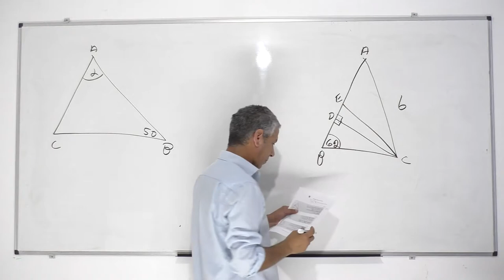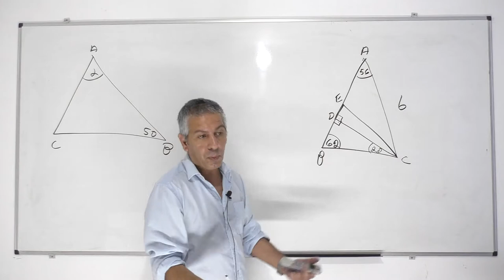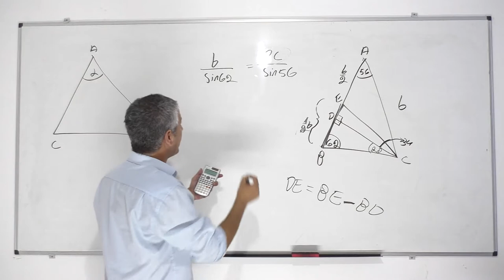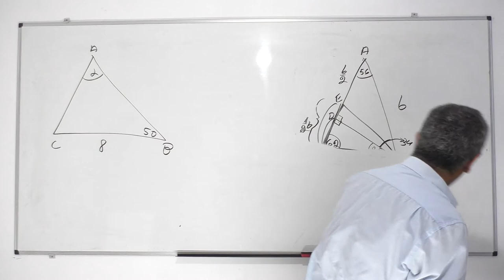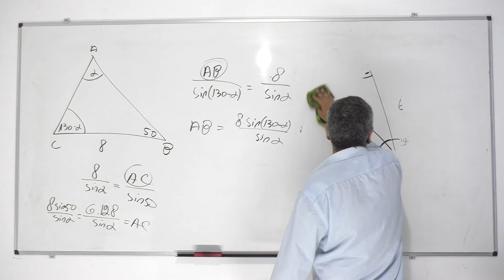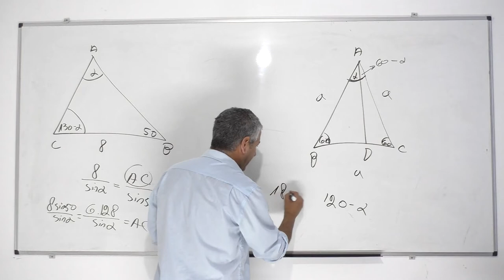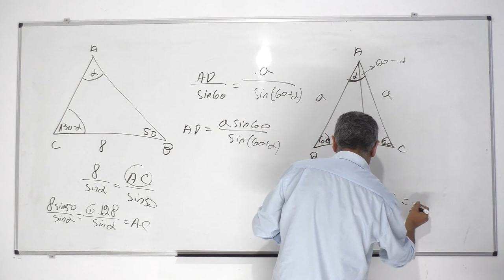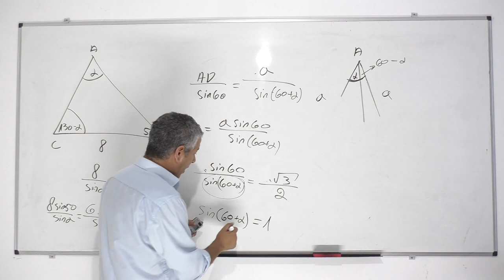קורס טריגונומטריה במישור-שיעור 12-משפט הסינוסים-תרגול 3